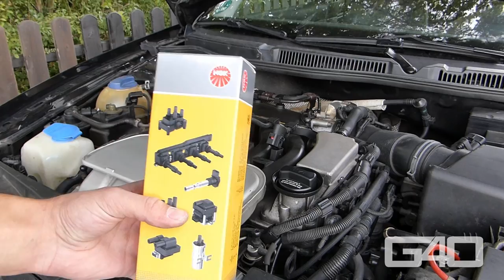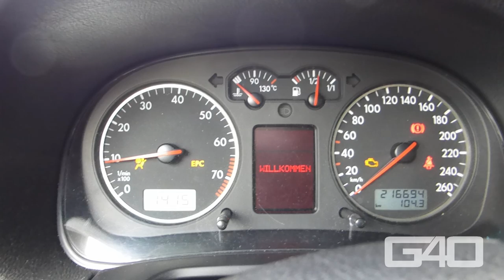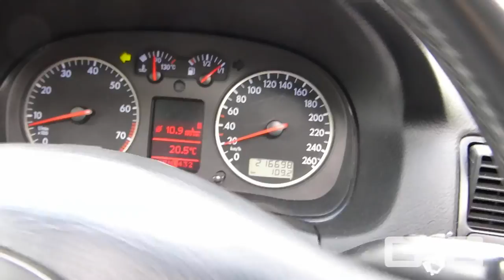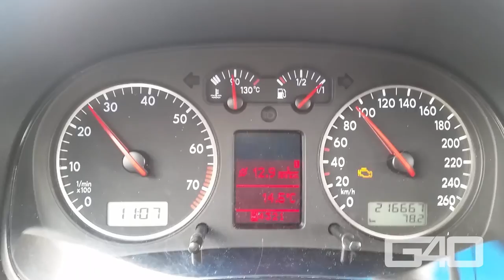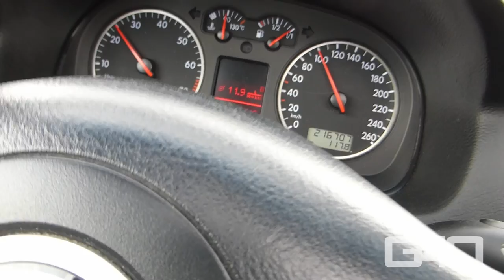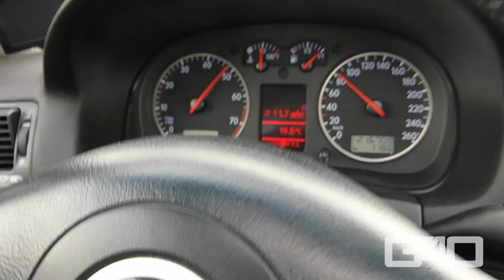🇩🇪 Stabzündspulen am VW Golf 4 2.3 V5 wechseln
In diesem Video zeige ich euch wie man die Stabzündspulen am VW Golf 4 2.3 V5 AQN Motor wechselt.

Teilenummern der 2001er Zündspulen: 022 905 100 D
laut Aufdruck von Bremi

Teilenummern der 2015er Zündspule: 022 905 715 C
VW AG Made in Türkey

Weitere Vergleichsnummern:
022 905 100 A, 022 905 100 K

Danke an Khim fürs Probeschauen. :)
Dennoch fehlen zwei Kommas. Ich bitte dies und die Windgeräusche am Anfang zu entschuldigen.